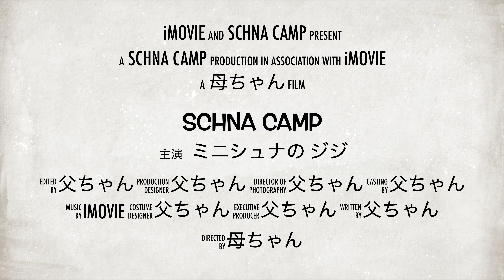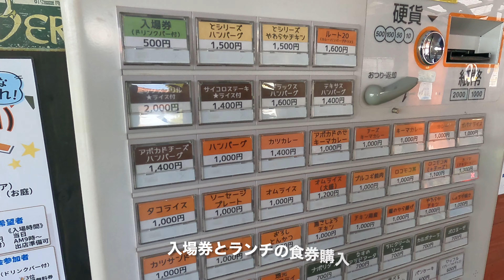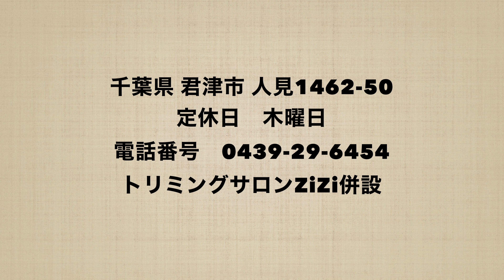【お出掛け】夏の房総ドライブ ”買い物とランチで心とお腹が満たされた件”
千葉県 木更津市、君津市へドライブを楽しんで来ました

▪️情報
　OUT TAIL DOG OUTDOOR GEAR